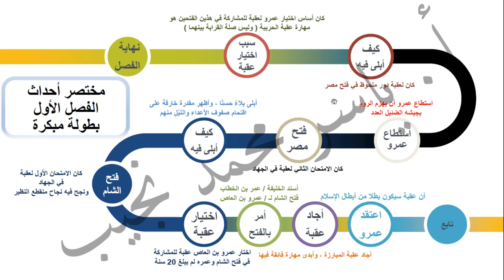Ar-G7-01- عقبة بن نافع - الفصل الأول - بطولة مبكرة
شرح قصة عقبة بن نافع - الصف الأول الإعدادي - الفصل الدراسي الأول

الفصل الأول : بطولة مبكرة